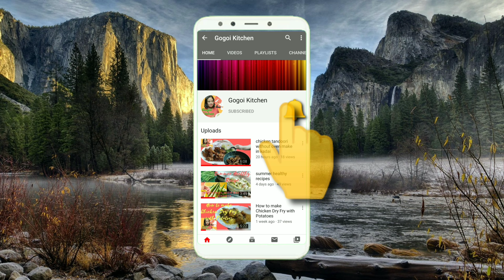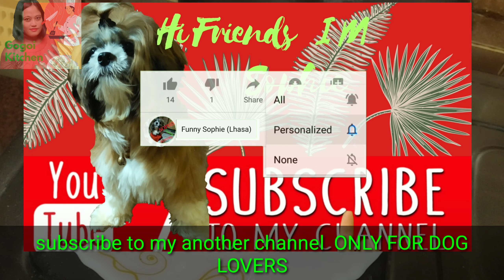How to make Maggi with potato and tomato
This video is only for kitchen home made all things .

I'm coming back again with a new video

Funny Sophie (Lhasa)